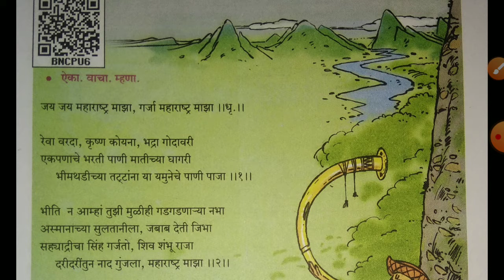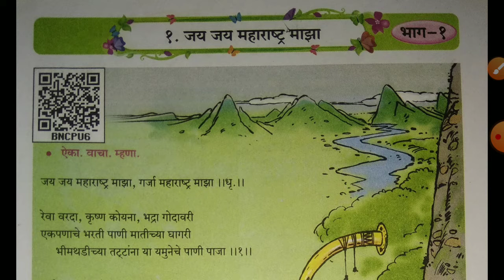1.जय जय महाराष्ट्र माझा कविता गायन इयत्ता सातवी मराठीJay Jay Maharashtra Maza iyatta satvi marathi#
1.जय जय महाराष्ट्र माझा कविता गायन इयत्ता सातवी मराठीJay Jay Maharashtra Maza iyatta satvi marathi#